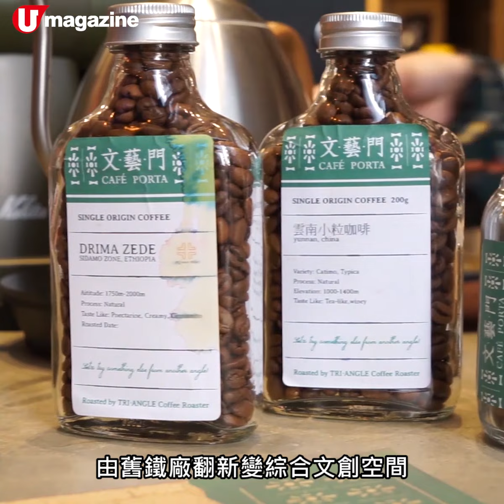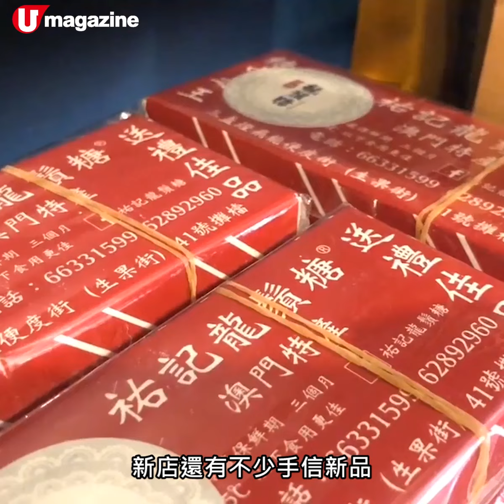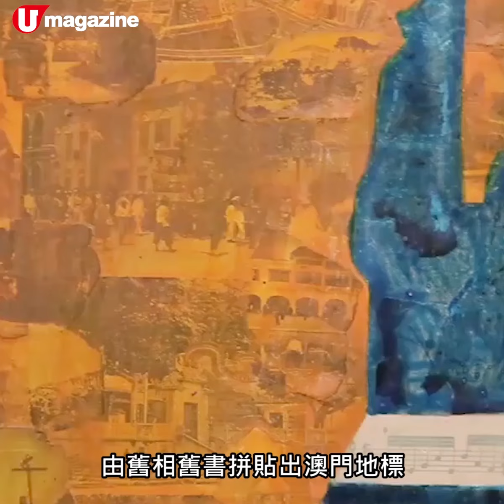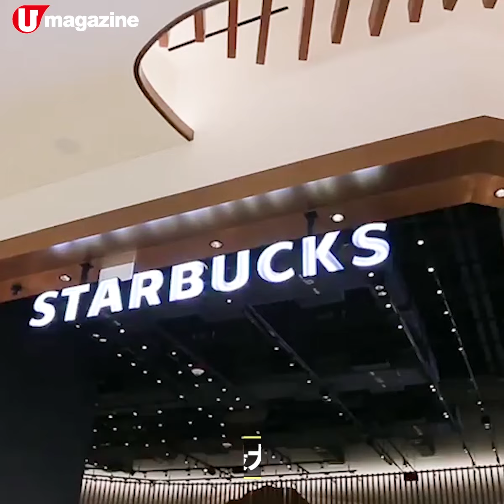復活節快閃澳門提案！編輯室食住買推介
嚟緊復活節假期，大家 plan 好去邊未呢？近近哋去轉澳門都有唔少新嘢好玩好食好住～～即睇編輯部推介跟住 checklist 玩啦！

【第 1 站：人氣話題作！紫薯/抹茶梳乎厘】
一竜拉麵珈琲店 ICHIRYU CAFE
地址：澳門高地烏街 49 號地下
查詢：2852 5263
營業時間：12nn - 8pm

【第 2 站：超人氣天丼！日本名店登陸新馬路】
金子半之助 澳門新馬路店
地址：澳門新馬路板樟堂 22 號龍昌商業大廈
營業時間：11am - 10pm

【第 3 站：漁人碼頭要試！全新巴西燒烤自助餐】
烤與鮮
地址：澳門漁人碼頭開普敦館

【第 4 站：歎靚靚 Cafe．買文創小物】
文．藝．門
地址：澳門關前正街 42 號

【第 5 站：大稻埕搬到澳門？！文青味濃創意市集】
好好市集
地址：澳門關前後街 28 號
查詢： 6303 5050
營業時間：11am -7pm（星期一公休）

【第 6 站：不一樣的澳門手信?!老字號手工即拉龍鬚糖】
𧙗記龍鬚糖
地址：澳門瘋堂斜巷 25-B 地下
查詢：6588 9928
營業時間：11am - 8pm

【最新住宿推介：澳門美獅美高梅 8 大必 check 特色】
美獅美高梅酒店
地址：澳門路氹體育館大馬路

全方位緊貼《U Magazine》社交平台